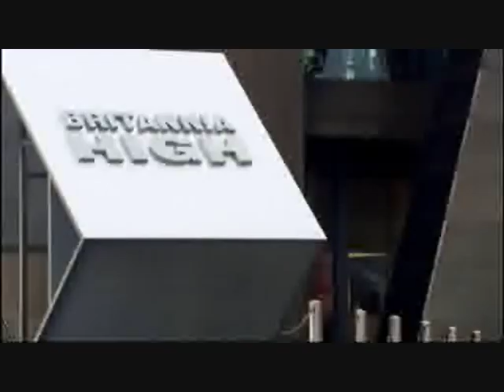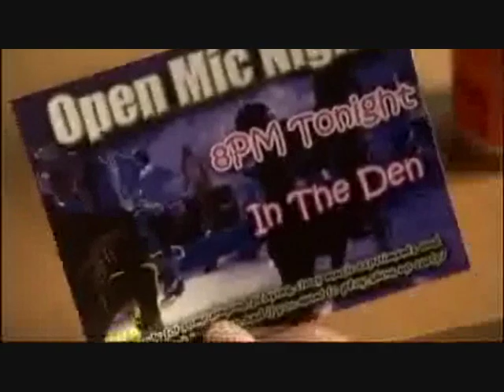Britannia High S01E01 1/5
The first part of episode 1 of Britannia High, "Let's Dance!"

for more info on Britannia High!